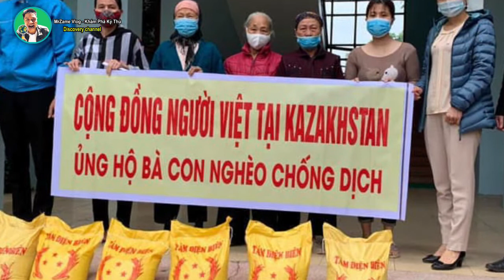🌏 Bạn đã biết Kazakhstan ? - Người việt nam đang làm gì ở Đây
► Mình là một người rất thích khoa học và đam mê khám phá! hy vọng các bạn sẽ ủng hộ những video của mình để có động lực làm video nhé!

0:00 tìm hiểu về đất nước Kazakhstan
1:49 Dân số Kazakhstan
2:11 Du lịch Kazakhstan
3:04 Người việt nam ở Kazakhstan
Nội dung thứ nhất về địa lý kazakhstan
kazakhstan là một quốc gia có chủ quyền trải rộng trên phần phía bắc và trung tâm của lục địa Á-Âu.
 Diện tích của Kazakhstan là 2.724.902 km², rộng lớn hơn cả Tây Âu. Kazakhstan là quốc gia có diện tích đứng thứ 9 thế giới. Nước này có một phần nhỏ lãnh thổ nằm ở bờ phía tây sông Ural, thuộc phần châu Âu.